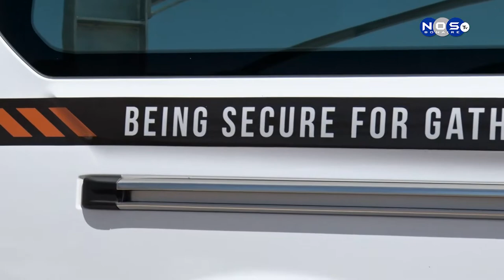(1) Caribbean Road Service reportahe di trabou i sifranan aksidente na Boneiru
Hopi biaha na momentu di un aksidente den trafiko nos ta mira e organisashon C.R.S presente na e sitio, motibu pa kual nos a sostene entrevista ku miembronan di e orgasisashon pa sa kiko ta nan tarea na momentu di un aksidente.